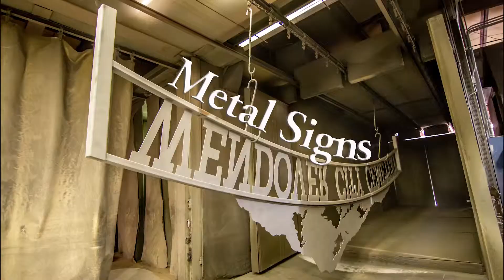What Can Be Powder Coated: Metal Signs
At Quality Powder Coating, in Spanish Fork UT, our team works on many powder coating projects from aluminum rims to laser cut metal signs.

Each metal sign is sandblasted down to a white metal finish. This sandblasting process removes the metal of all impurities including rust, old paint, and sharp edges. The blasting also creates a profile that helps the powder coat adhere to the metal.

After the metal sign has been sandblasted, epoxy primer is applied to the metal sign. This helps protect the metal from rust and corrosion and acts as a base coat to the powder coating.

The final step is to powder coat. The powder coating is applied through the use of a special electrostatic gun to apply the metal directly to the laser cut metal sign. Once the metal is fully coated, it is baked at 400 degrees to melt the powder directly into the metal. This creates a durable finish that is twice as thick as the average paint. The powder coating finish is scratch and chip resistant to keep the metal sign looking new year after year.

Powder coated metal signs can be installed in exterior or interior locations. If you are ready to start your powder coating project give us a call today!

Laser Cutting Services:

Address: 812 East 1950 North Spanish Fork, UT